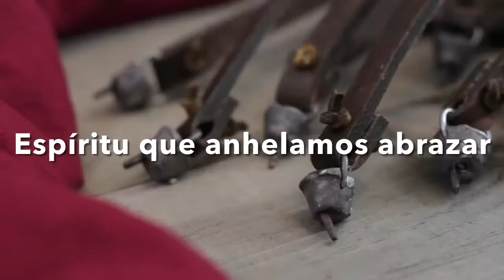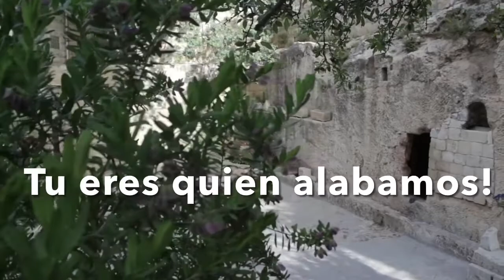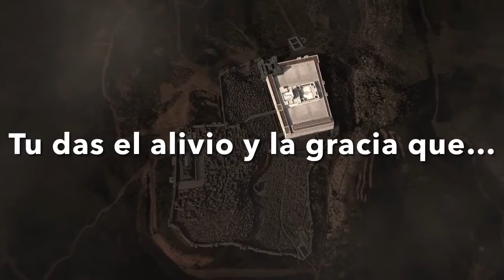Wonderful, merciful Savior, SELAH. Spanish subtitles